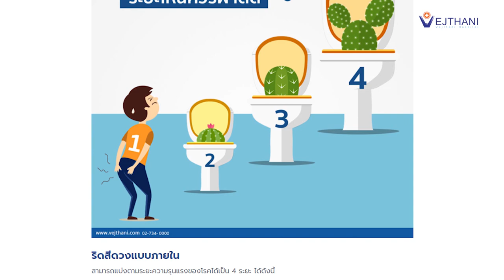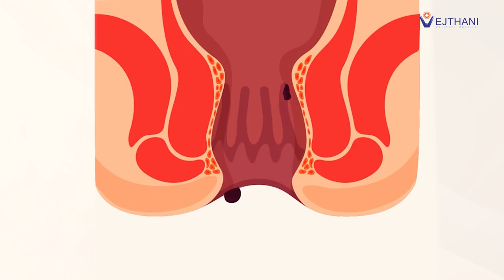ริดสีดวง (ด้วยเลเซอร์) ฟื้นตัวเร็ว ไม่ต้องผ่าตัดซ้ำซ้อน | โรงพยาบาลเวชธานี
คุณรัชพล วงศ์สถิตพร
ผู้เข้ารับการผ่าตัดริดสีดวงด้วยเลเซอร์